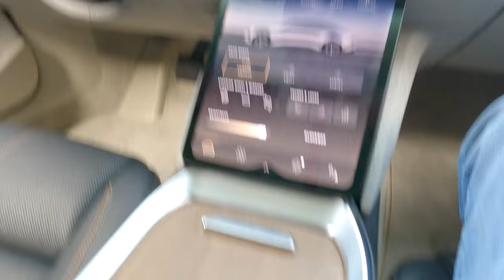Menlo Park Cars & Coffee (Nov 2022)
Been busy with work and life so haven't been able to put videos out as quickly as I'd like, but here's one from a car meet last month -- there's a Cars & Coffee meet at CoffeeBar in Menlo Park the first Sunday of every month, so I went out to the November meetup with my buddy Oleg, and we went for a leisurely but scenic drive up into the hills around Alice's afterwards (Hwy 84, Alpine Rd).

About NorCal 86DRIVE - we are a driving club consisting of members who enjoy taking our cars out on the local twisties, the autocross courses, and the race tracks.
We're also playing video games and racing sims during the pandemic.  to see more photos, videos and get more info on upcoming meets and drives!  Also check out our online store for 86DRIVE apparel such as t-shirts, hoodies and other merchandise!